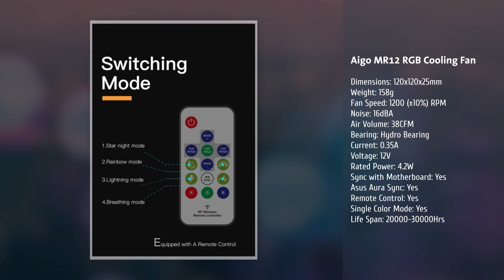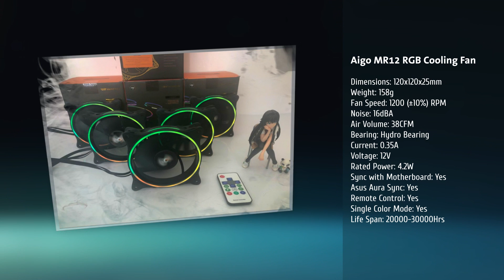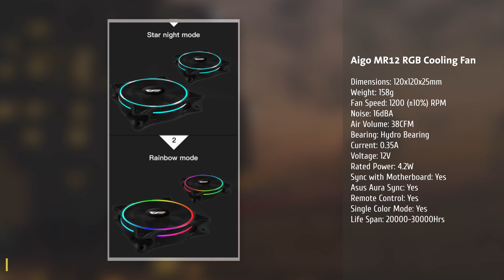Aigo MR12 RGB Cooling Fan | AURA SYNC | Remote Control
Aigo MR12 RGB Cooling Fan with Remote Control

All the products are very good in quality with new version. I'm pretty sure that you will be satisfied with your purchases.
Every product has multiple colors. You can choose between the colors.